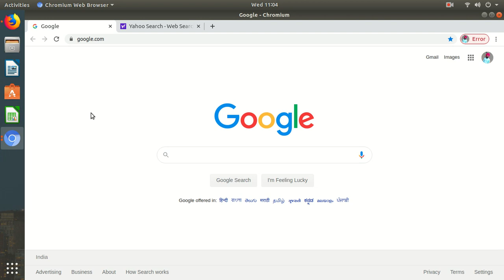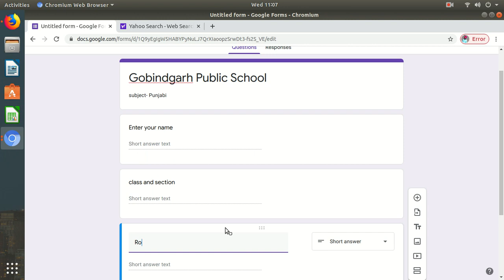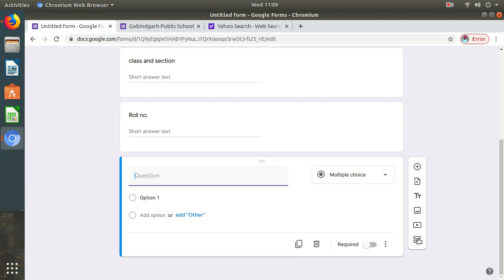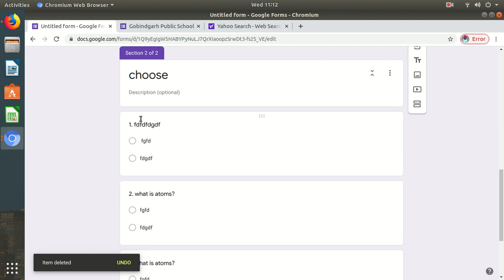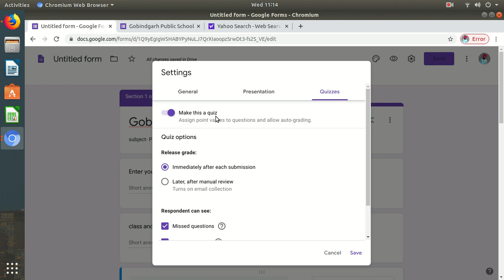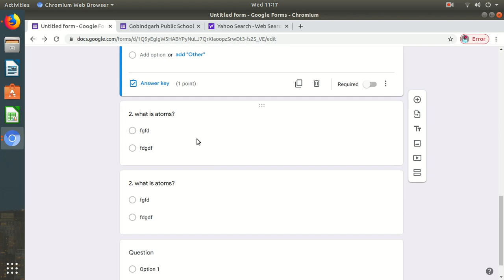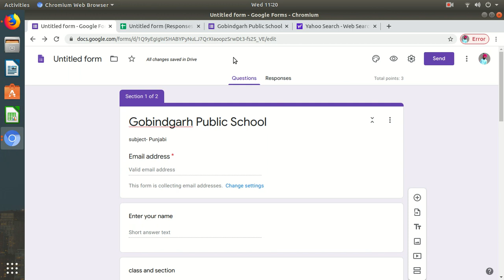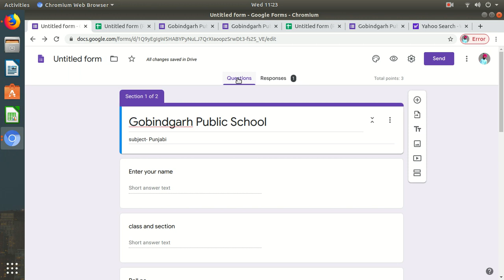How to make Question paper ( test) on google form (Inderjeet kaur)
How to make Question paper ( test) on google form (Inderjeet)